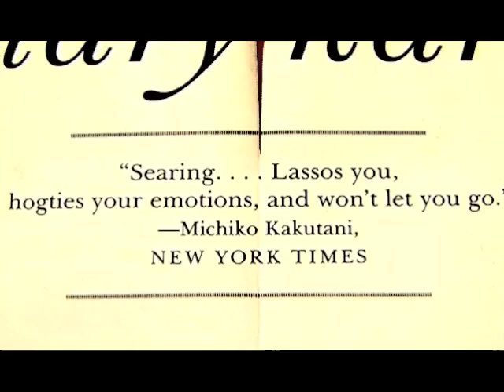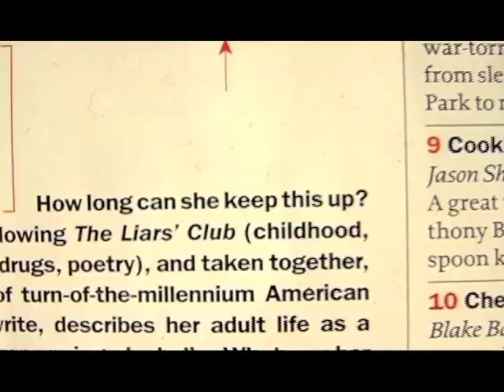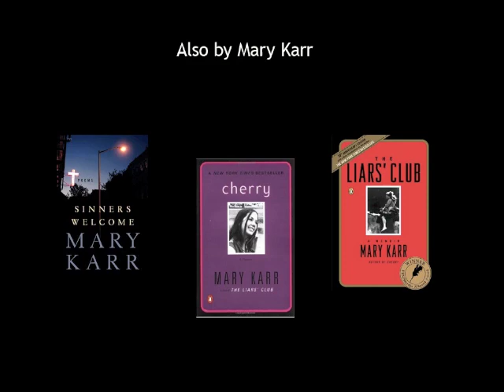Mary Karr - Lit --a Dev Milburn film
Bestselling author Mary Karr talks with trademark hilarity & candor about this year's publishing sensation, LIT--a BEST BOOK of The New York Times.